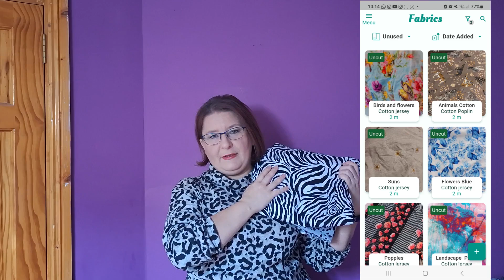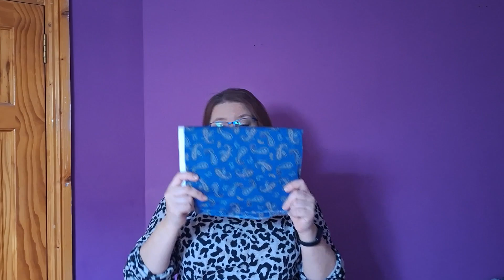Sew2Celebrate2 Let's celebrate @stash_hub 2nd Birthday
Hi, welcome In Agata’s Cottage.

Hope you will enjoy our video. Alice and I love reading them together.

I purchased all fabrics mentioned in the video and all opinions are my own.

Agata and Alice